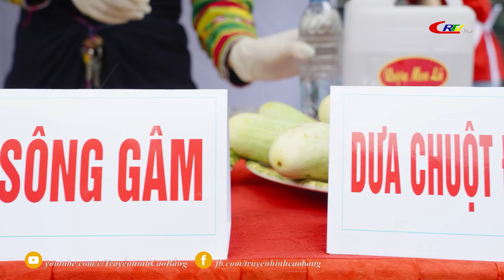Du lịch Non nước Cao Bằng ngày 04/10/2022